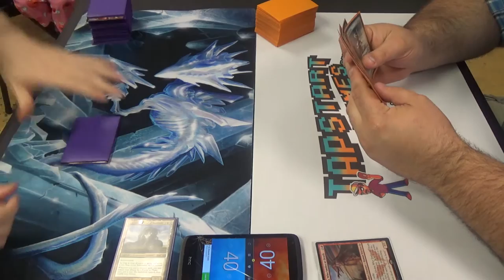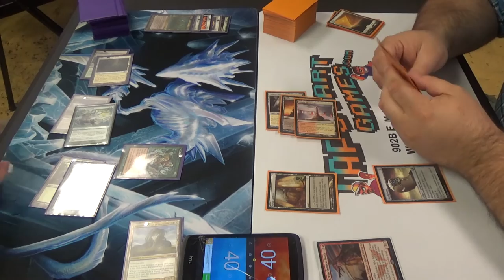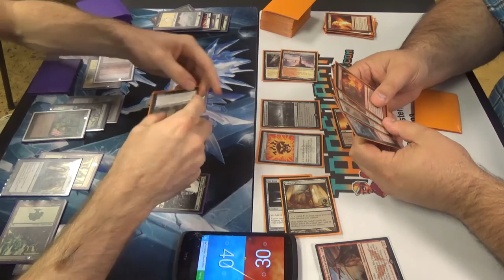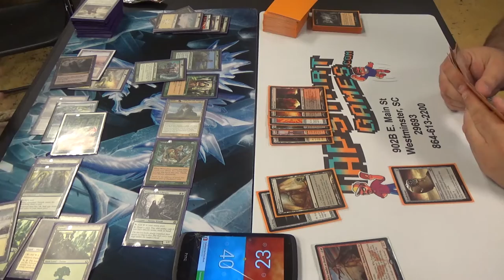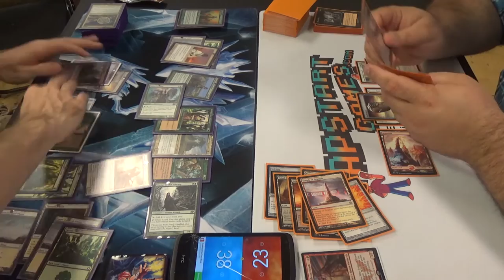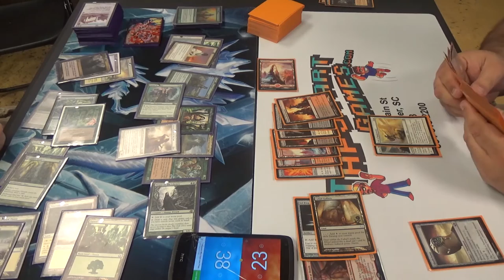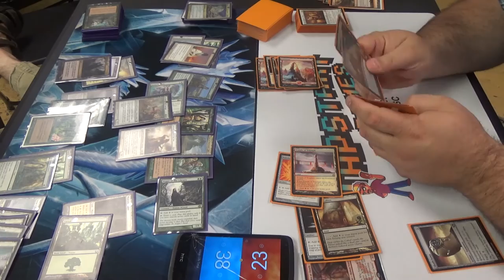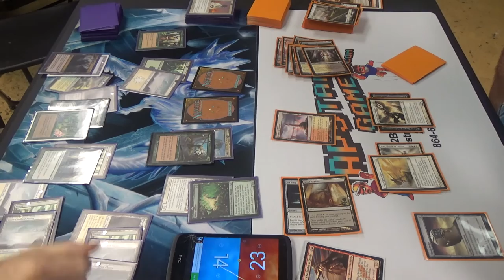EDH Magic — Karametra vs. Alesha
Sorry for the bit at the end with disputing Iona's ability. I didn't mean to be a jerk. Hopefully, though, he won't make the same mistake ever again as a result.

Also, shoutouts to Evangeline for being so good during the video. Aw, who am I kidding? She's always good. (^-^)

Thanks to our patrons:
Benedetto Diab
Chad
Vladictus